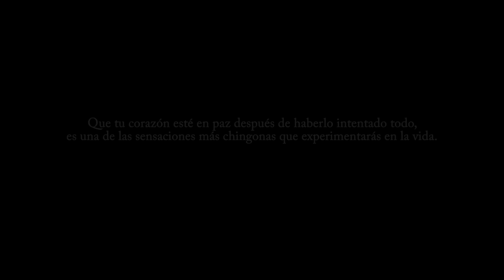Reflexión | Hasta el hombre más bueno se cansa de esperar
Algún día entenderás que la vida no te negó nada, te salvó de lo que no necesitabas.

Música ARTLIST
License owner: Sergio Melchor Alonso
License number: 946694